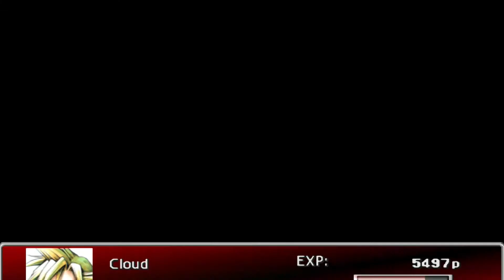FFVII #12 JENOVA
Today, we see a being, sealed, within a capsule. That beings name is.